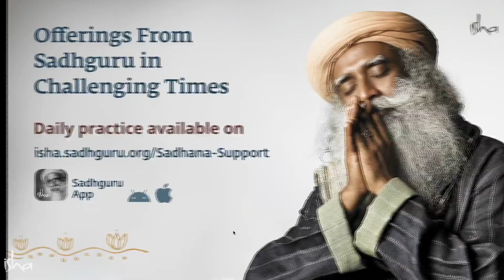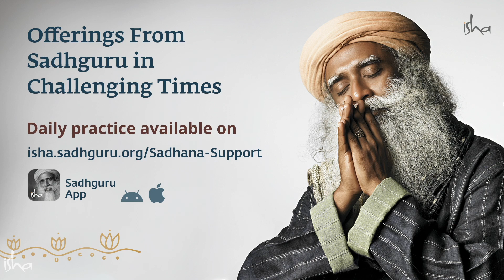Become 10% Better Than Before Every Week 🙏 With Sadhguru in Challenging Times 01 Apr